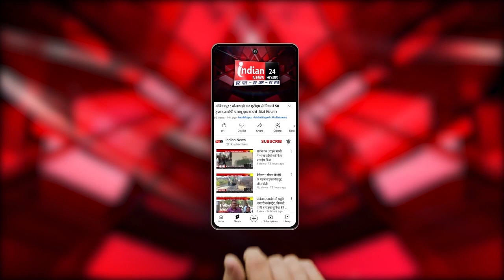Burhanpur : एसपी की बड़ी कार्रवाई, 9 आरोपी गिरफ्तार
Our Links